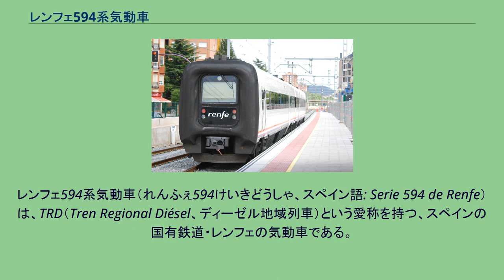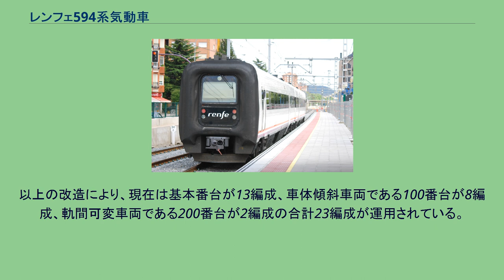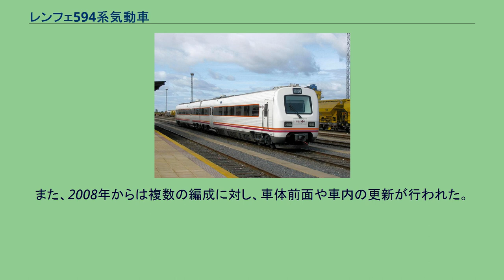レンフェ594系気動車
レンフェ594系気動車（れんふぇ594けいきどうしゃ、スペイン語: Serie 594 de Renfe）は、TRD（Tren Regional Diésel、ディーゼル地域列車）という愛称を持つ、スペインの国有鉄道・レンフェの気動車である。
電化されていない地方路線の輸送改善・高速化のために導入された。
車両の基本的な設計および性能はアセア・ブラウン・ボベリ・スカンディヤ社（ABB Scandia）が開発製造し、デンマーク国鉄が導入したIC3を基本としている。
導入に際しては、TRDと呼ばれるローカル路線輸送用として、アセア・ブラウン・ボベリ・スカンディヤ社を吸収したアドトランツのライセンスを受けたスペインの鉄道車両メーカー・CAFにより製造された。
1980年代にレンフェが導入した、古い592系や593系と比較して、最高速度160 km/hへの走行性能の向上や現代的な内装などの新しい機能が付加されている。
なお、デンマーク国鉄やイスラエル鉄道などに導入された兄弟形式の編成と異なり、連接台車装備の3両固定編成ではなく、中間の付随車を除いたボギー台車装備の2両単位の編成を構成する点も特徴。
1次車の基本番台（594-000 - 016）16編成が1997年に、2次車の100番台（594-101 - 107）7編成が2001年にそれぞれ導入されている。
2次車は1次車と異なり、CAFが開発したSIBI tiltと呼ばれる強制車体傾斜システムを装備している。
このシステムは、あらかじめ曲線区間に入る前に曲線を予測し、曲線区間で車体傾斜装置を作動させて通過することが可能である。
最大で5編成、10両まで併結しての制御が可能となっているほか、併結時は兄弟形式と同様、収納可能な運転台と大きな前面幌が活用され、広い貫通路が現れる。
基本番台より1編成（594-003）が後に100番台（594-108）に改造・編入されたほか、同じく基本番台より2編成（594-009・016）がCAF製の軌間可変車軸を装備する改造を受け、200番台（594-201・202）に改番。
この2編成は現在、サラゴサ＝デリシアス駅・ハカ間で運用されており、サラゴサ・ウエスカ間の高速新線（標準軌）とウエスカ・ハカ間の在来線（広軌）を直通する。
以上の改造により、現在は基本番台が13編成、車体傾斜車両である100番台が8編成、軌間可変車両である200番台が2編成の合計23編成が運用されている。
2007年より23編成全てにおいて機器更新が行われ、故障発生を防ぐために機器やコンプレッサーの交換および配置換えが開始。
また、2008年からは複数の編成に対し、車体前面や車内の更新が行われた。